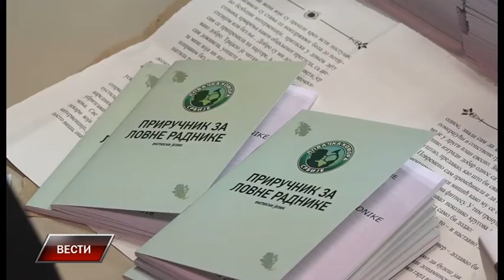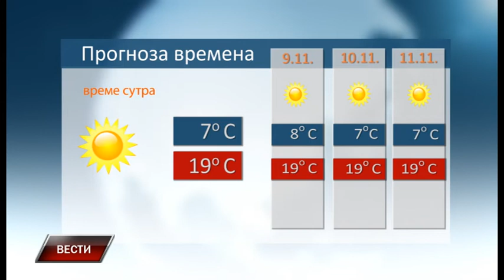Vesti 7 11 2018